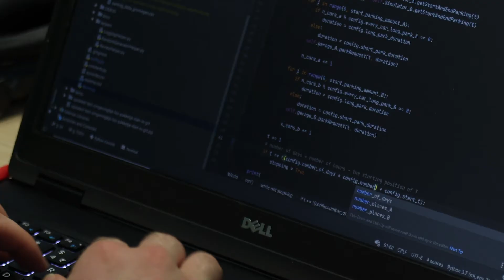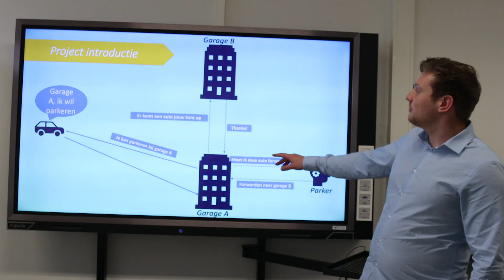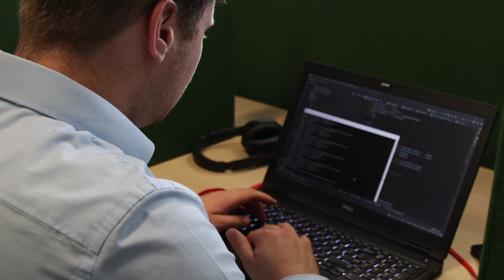Project Parker van Cegeka door student Nielis Brouwer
Winnend project HBO-ICT Afstudeerprijs. Uitgevoerd bij Cegeka o.l.v. Wico Mulder. Video gemaakt door Mart Verstraete.